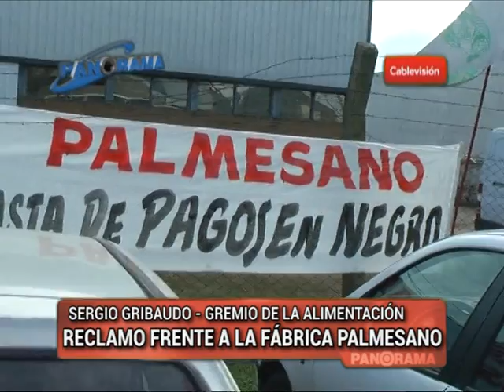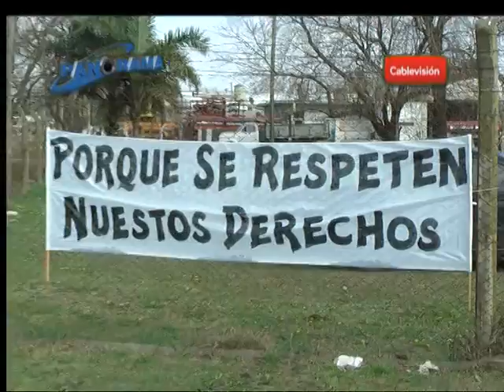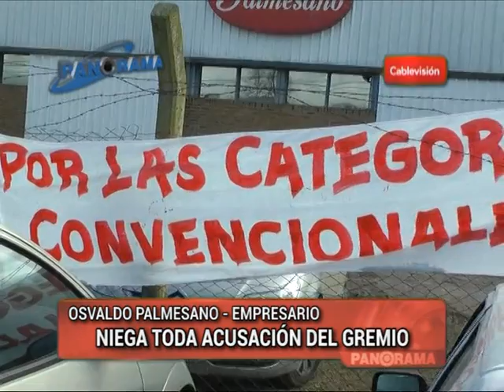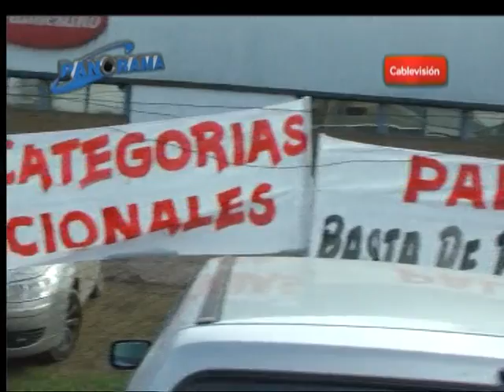Palmesano: hablaron la parte gremial y la patronal